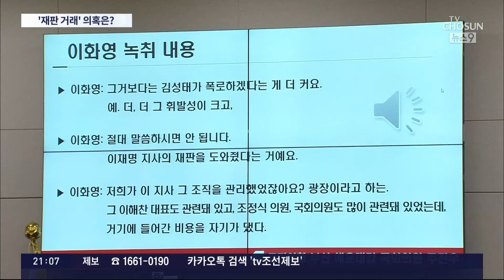이재명 '재판거래' 의혹 재조명…유동규 "쌍방울 통해 로비"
이화영 녹취록으로 이재명 민주당 대표의 재판거래 의혹이 다시 소환됐습니다. 사실 이 의혹은 지난해 유동규 전 본부장이 재판에서 증언한 적도 있습니다.

어떤 내용인지 전정원 기자가 정리했습니다.

📡 월~금 06:50 강스라이팅 (유튜브)
📡 월~금 07:30 뉴스퍼레이드
📡 월        08:40 네트워크 매거진
📡 월~금 09:00 신통방통
📡 월~금 10:20 강펀치 (유튜브)
📡 월~금 13:00 보도본부 핫라인
📡 월~금 14:30 사건파일 24
📡 월~금 17:20 시사쇼 정치다
📡 월~금 21:00 뉴스9
📡 월~목 21:50 윤정호의 뉴스 더 (유튜브)
📡 토~일 14:00 뉴스현장
📡 토~일 19:00 뉴스7